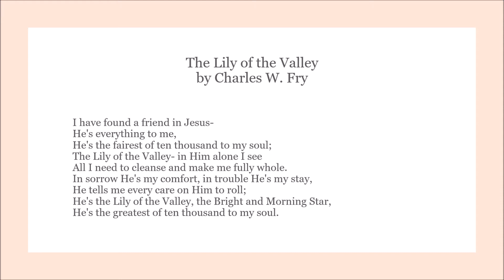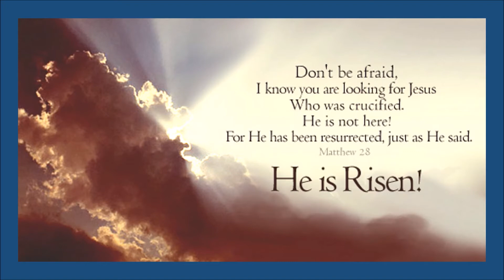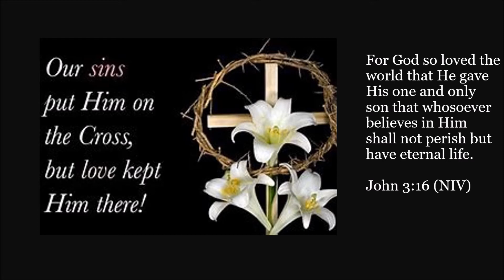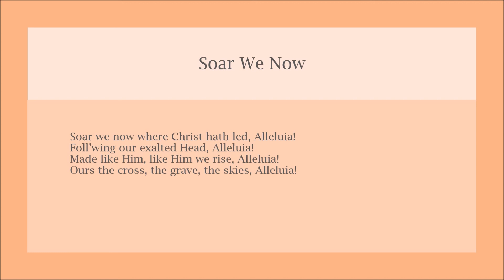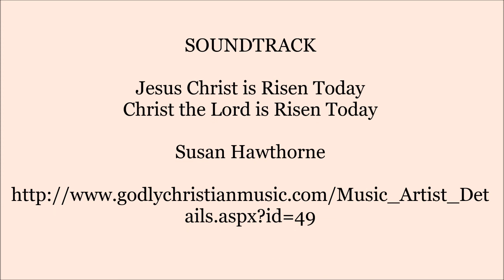Easter Hymns: Christ Is Risen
This video is a collection of some of my photographs and other spiritual images that convey the Easter message of faith, hope, and love.  It features two well-known Easter Hymns: Christ the Lord Is Risen Today and Jesus Christ Is Risen Today.  It portrays the greatest love story ever told, as simply stated in John 3:16: "For God so loved the world that He gave His only begotten son that whosoever believeth in Him shall not perish but have everlasting life."